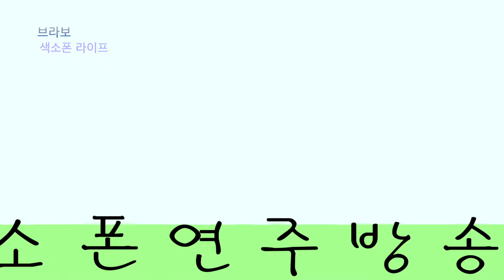브라보 색소폰 라이프 3회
아마추어들이 출연하는 고품격 연주 음악 방송입니다